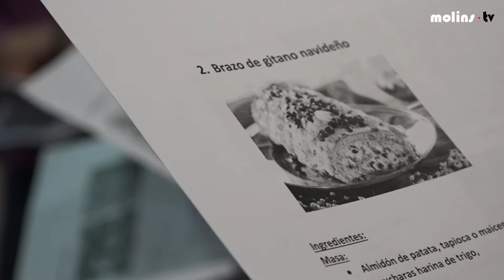12 12 2017 Taller de cuina de Nadal Dolços